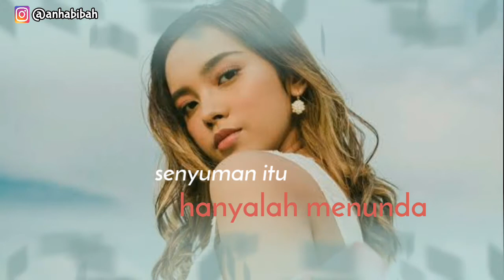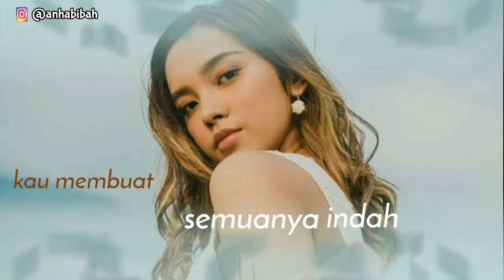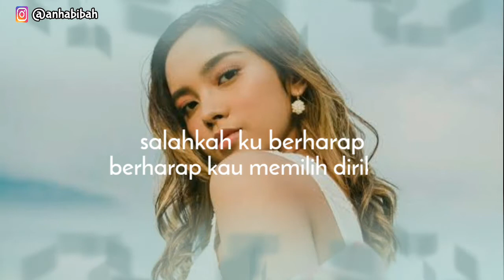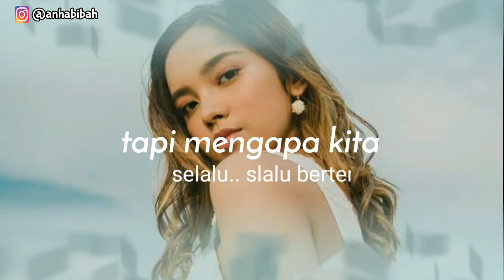Lyodra - Mengapa Kita TerlanjurMencinta (COVER)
Lagu Mengapa Kita TerlanjurMencinta versi Lyodra. Kalian harus denger yaaa!hehee

Jangan lupa support terus lagu ini yaa guys